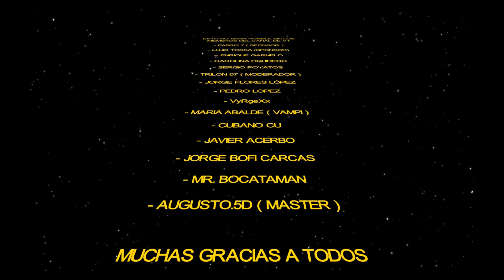CONAN EXILES ESCLAVOS PERFECTOS // CAZADORES DE RELIQUIAS Cap. 8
Los famosos cazadores de reliquias! Llegan a la serie de los esclavos perfectos, vamos a ver que tan buenos son! Empezamos

🎲🦖 Aquí tienes mi enlace de instalación para Raid: Shadow Legends. ¡Entra a través de este enlace y los dos nos llevaremos algunas cosas gratis que nos ayudarán!

CANALES RECOMENDADOS

Espero veros por el canal